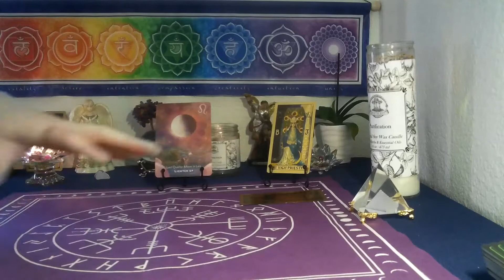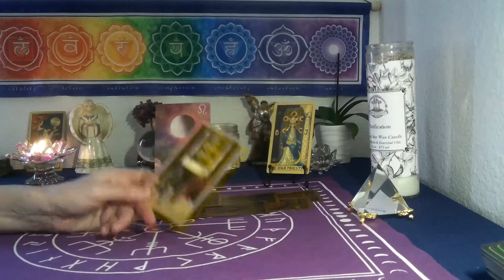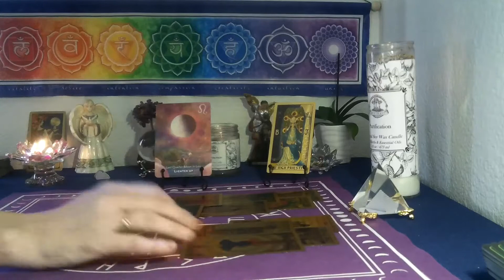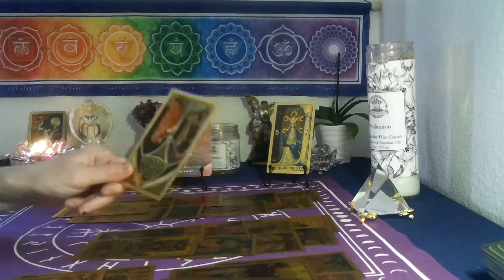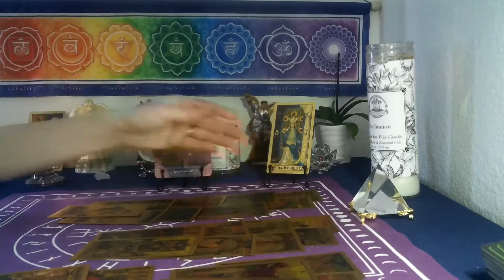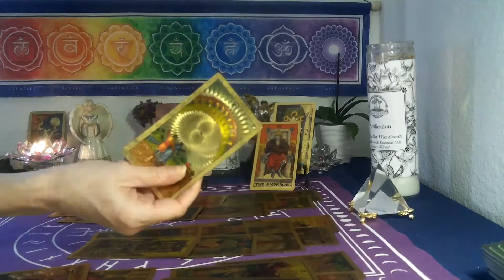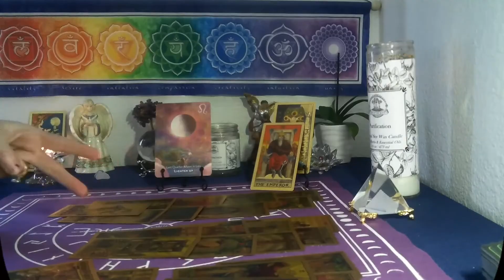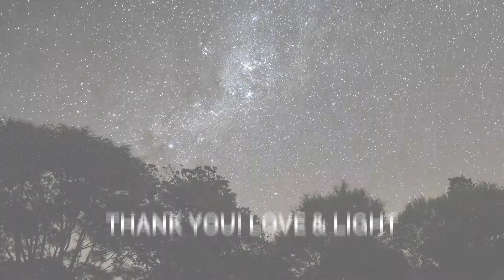PISCES/ARIES CUSP ~ APRIL 13TH 21ST~ THEIR ACTIONS WILL SHOCK YOU!!